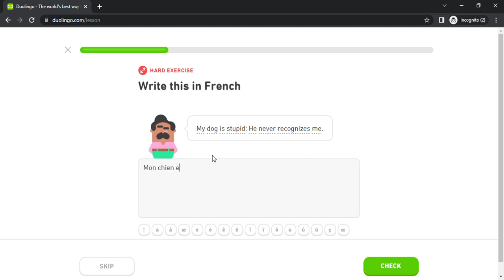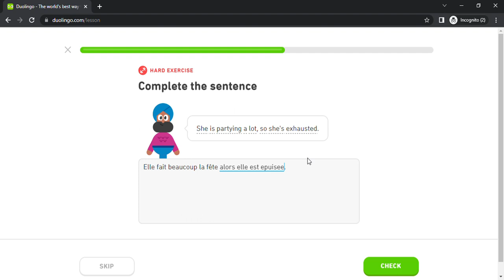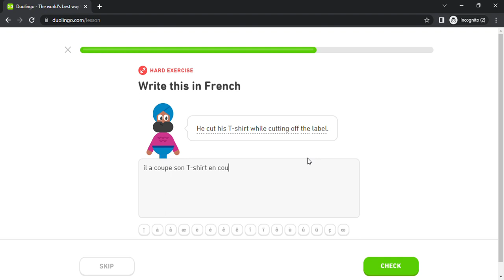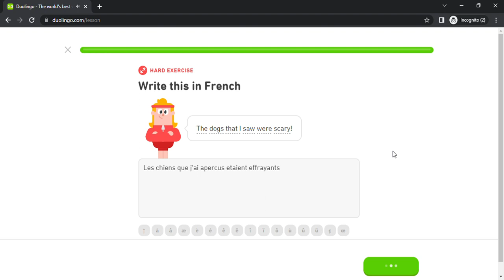Duolingo #2610 French - English (Part 15 - Medical Problem)